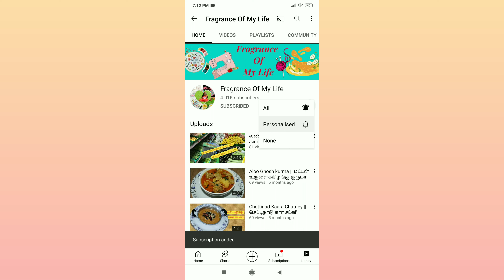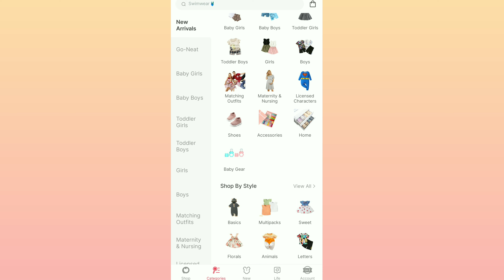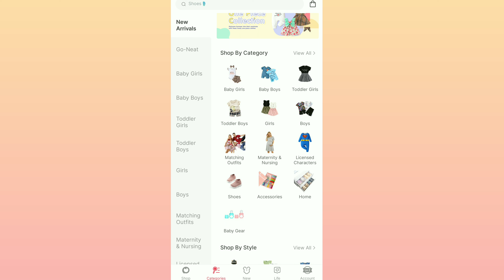PatPat Shopping Haul & Review || Online shopping in London , UK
Hi Friends,
In today’s video I’m going to share Patpat shopping haul is amazing, premium and fantastic clothing with good quality and great prices.

You can follow my Fragrance Of My Life Amazon store page and buy the products I recommend